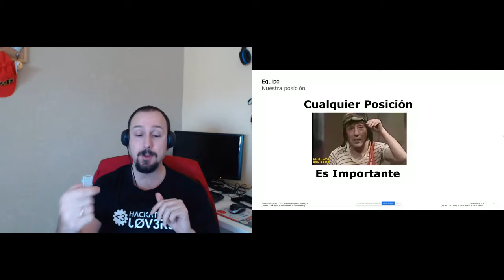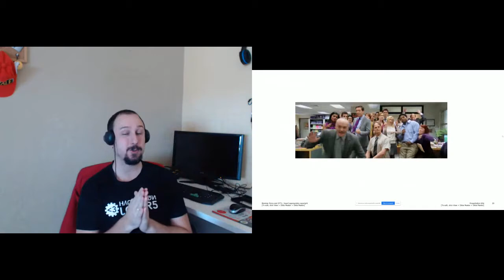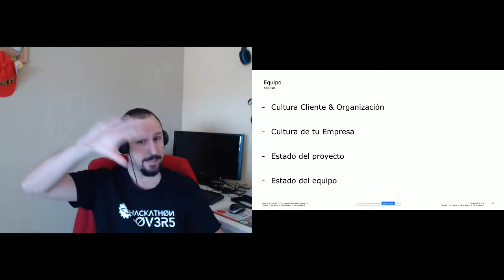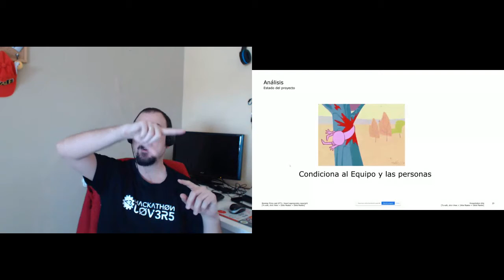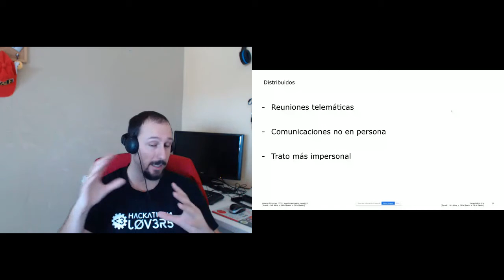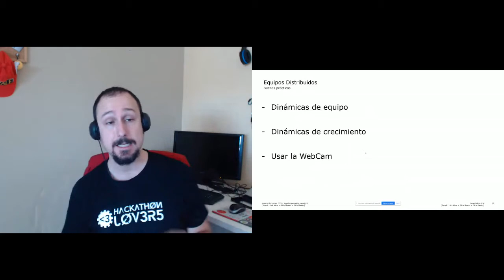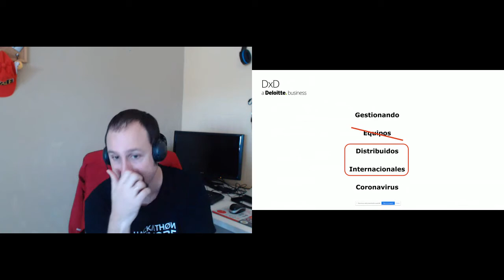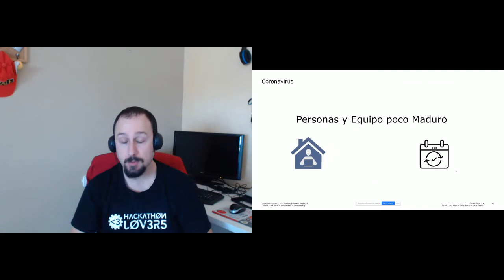Gestionando equipos distribuidos internacionales en época del coronavirus por Jesús Cuesta Arza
Jesús Cuesta Arza, Specialist Lead en Deloitte y colaborador y redactor en OpenExpo, presentó en OpenExpo Virtual Experience esta ponencia en la que habló la importancia de una buena gestión de equipos en época de pandemia. Además, dio algunas claves para hacerlo en un momento en el que el teletrabajo es cada vez más usual en las empresas.